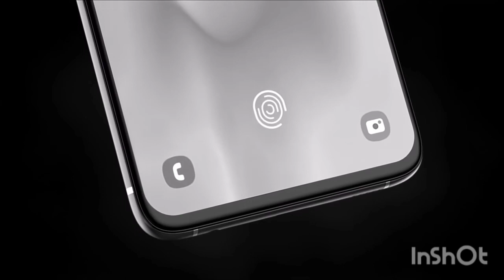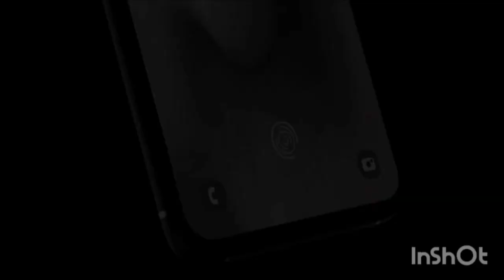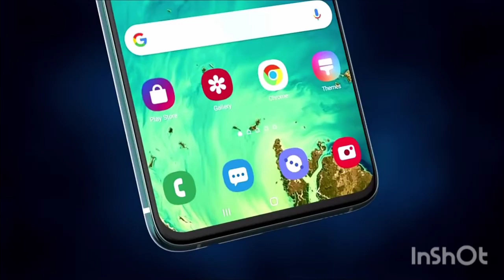SAMSUNG SERI F BAKAL ADA RUMOR??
Samsung serif#Samsung Indonesia#samsungindia

Harga Samsung Galaxy F51

Spesifikasi Samsung Galaxy F51

INFO DASAR

Merek

Samsung

Model

Galaxy F51

Status

Segera akan datang

Tanggal rilis

2021, Maret

TUBUH

Ukuran

Bobot

Warna

hitam, biru, hijau

Bahan Tubuh

Kaca depan, bodi aluminium

SIM

Air & Debu

TAMPILAN

Ukuran

6,4 inci

Tipe

Layar sentuh kapasitif Super AMOLED, 16 juta warna

Resolusi

1080 x 2340 piksel

PPI

Kepadatan 409 ppi

Multi touch

Iya

Perlindungan

JARINGAN

2G

GSM 850/900/1800/1900 - SIM 1 & SIM 2

3G

HSDPA 850/900/1900/2100

4G

LTE band 1 (2100), 3 (1800), 5 (850), 7 (2600), 8 (900), 34 (2000), 38 (2600), 39 (1900), 40 (2300), 41 (2500 )

5G

Tidak

Kecepatan

HSPA, LTE

GPRS

Iya

TEPI

Iya

KAMERA

Triple Belakang

64MP + 12MP + 5MP

fitur

Flash LED, HDR, panorama

2160p @ 30fps, 1080p @ 30fps

Single Depan

32MP

PERANGKAT KERAS

OS

Android 10

Chipset

Exynos 9611

CPU

Delapan inti

GPU

RAM

6 GB

Penyimpanan

64 GB / 128 GB

Slot kartu

Tidak

BATERAI

Tipe

Li-Po

Kapasitas

6000 mAh

Dapat dilepas

Tidak Dapat Dilepas

Waktu bicara

T / A

Bersiap

T / A

Pengisian Cepat

Pengisian baterai cepat

Pengisian Nirkabel

UMUM

Suara

3.5mm Audio Jeck, MP3

Sensor

Sidik jari (dipasang di belakang), akselerometer, giro, jarak, kompas

Bluetooth

Ya, 5.0, A2DP, LEP

GPS

Ya, dengan A-GPS, GLONASS

USB

2.0, konektor reversibel Tipe-C 1.0

Wifi

NFC

Iya